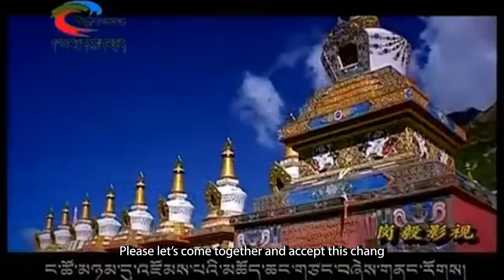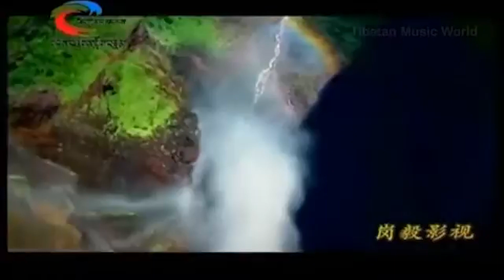"World Peace" (འཛམ་གླིང་ཞི་བདེ།) by Sherten (ཤེར་བསྟན།)